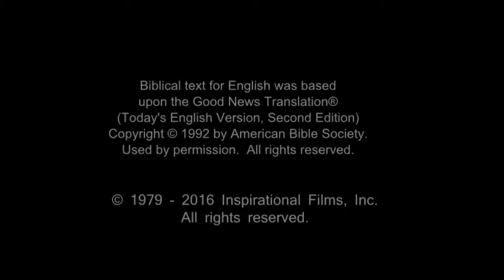French! Confess Jesus As Lord! Believe In Jesus Resurrection! Surely Saved Forever!(49)